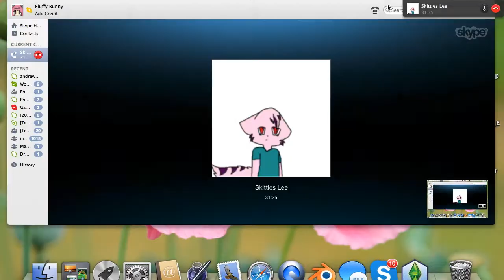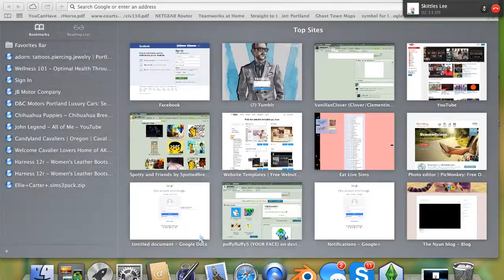Sims 3 CAS somewhat scene, and Girly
Hi guys! srry no uploads in a while. its busy at the end of summer!